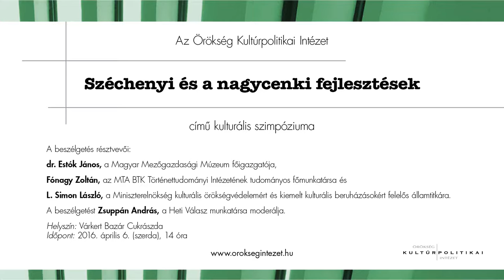Széchenyi és a nagycenki fejlesztések című szimpózum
Milyen fejlesztések várhatók az idei Széchenyi Emlékévben a grófi család egykori családi fészkében, Nagycenken? Miként mutatható meg a reformkor egyik legfontosabb gondolkodójának lakókörnyezete, mindennapjai?
Az Örökség Kultúrpolitikai Intézet áprilisi kulturális szimpóziumán Nagycenk egykori, s jelenkori fejlesztéseiről cserél eszmét dr. Estók János, a Magyar Mezőgazdasági Múzeum főigazgatója, Fónagy Zoltán, az MTA Bölcsészettudományi Kutatóközpont Történettudományi Intézetének tudományos főmunkatársa és L. Simon László, kulturális örökségvédelemért és kiemelt kulturális beruházásokért felelős államtitkár.

Várkert Bazár
2016. április 6.